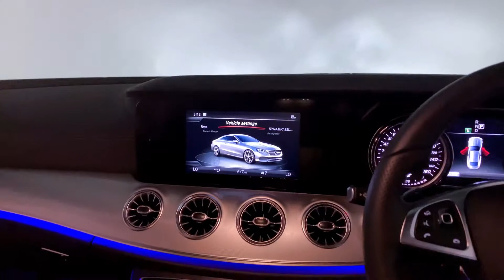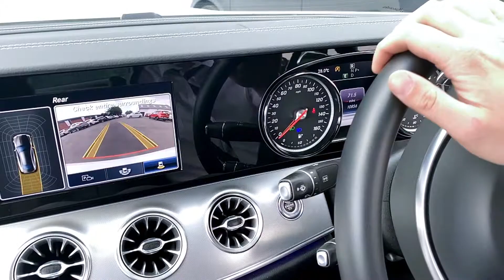Mercedes Benz E Class 2.0 E220d AMG Line G Tronic+ KP17UML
Mercedes Benz E Class 2.0 E220d AMG Line G Tronic+

Address:
147-149
Westgate
Wakefield
WF2 9RY